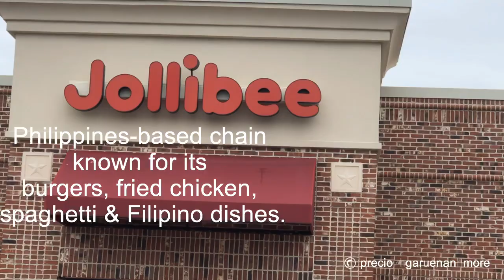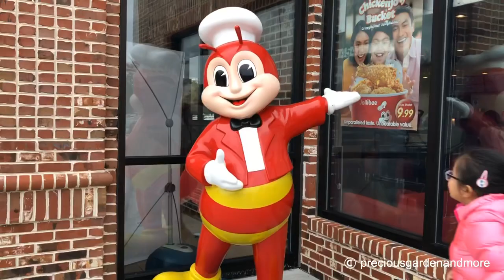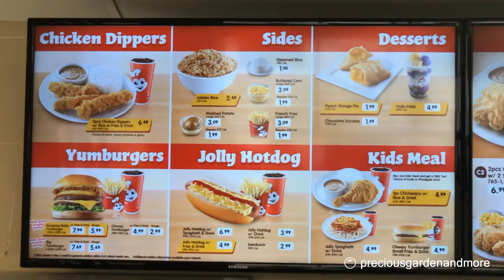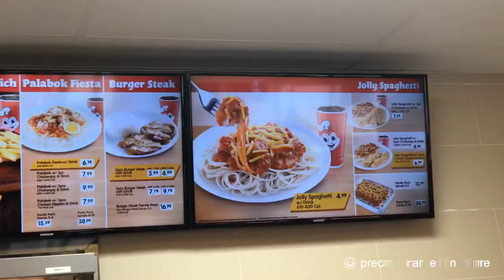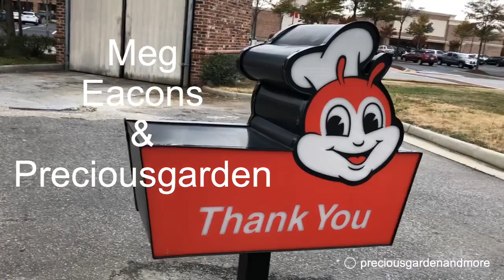Jollibee in Virginia Beach, USA with Meg, Eacons & Preciousgarden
Jollibee in Virginia Beach, USA with Meg, Eacons & Preciousgarden 11-15-19